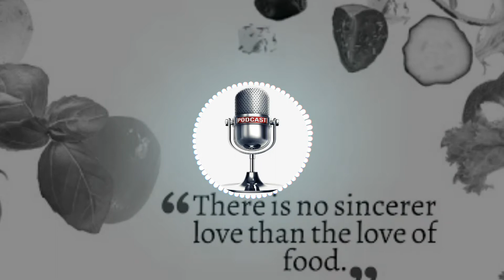Saapaadu - The Ultimate need | Tamil Podcast | Ep - 04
This is the episode that says the worth of food and its value. Eat Nice and Live healthy.